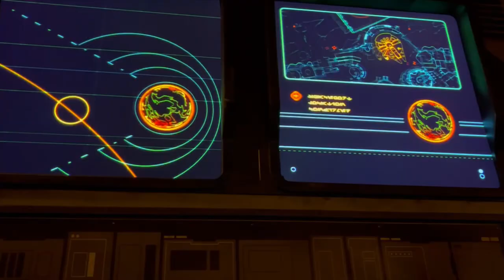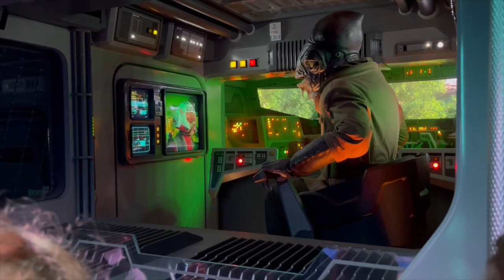Disney's Hollywood Studios Star Wars Rise of the Resistance Queue Walkthrough (No Copyright)